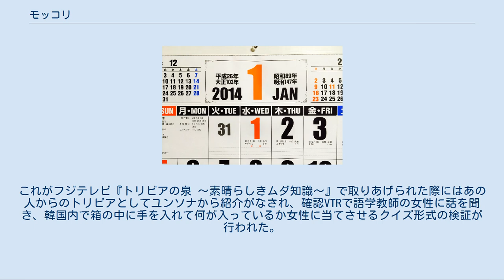モッコリ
モッコリとは、日本語で「周囲よりも丸みを帯びて盛り上がっているさま」を表す語である。
 男性のタナー段階。
 女性のタナー段階。
 思春期に男性器のタナー段階がIからVに成長するにつれてモッコリになりやすくなり、勃起時にはさらにモッコリになる。
さらに本来の意味と俗語を融合して、巨根のため「非勃起時であっても衣服が極度に膨らむ」「（着衣時でも）陰茎の形が容易に判別できる」状態にも用いる。
 勃起時に衣服が膨らむ現象を表す呼称が存在する言語は日本語以外にも存在するとされるが、基本誰にでも、明るいニュアンスで用いられるのは「もっこり」のみである。
 女性の恥丘・大陰唇の膨らみを表現する際にも用いることもあり、本来の用例である。
思春期には外陰部に脂肪が貯まり大陰唇は大きく丸みをおび始め、後に恥丘・大陰唇の皮下脂肪が多くなり膨隆し、そこに陰毛の発生が加わって、モッコリが生じやすくなる。
 陰茎及び男性の生体に関する知識が不足している女性異性愛者にとっては、性的な興奮の対象であると同時に、知的好奇心の対象でもあり、男性俳優・アイドルや美形男性アスリート・バレエダンサーのもっこりに興味を示す者も多く存在する 。
この傾向は女性異性愛者のみならず、男性同性愛者にも見られる。
 さらに、用途としては本来の意味で用いる場合でも、俗語の意味との錯覚を狙って、記事の見出しなどに用いられることがある。
 大和言葉の「森」や「盛り上がる」と同根とされる。
 識者によると「もっこりは生理現象であり、変態性欲を意味する用語とは区別される」との見解がある。
 2019年現在、「もっこり」を標準文字商標として登録しているのは宮城県登米市とロート製薬である。
他に、商標名に「もっこり」が含まれるものや称呼が「モッコリ」の文字商標は、「もっこり！」「もっこりの里」「木古里」「まりもっこりゴルフ」「もっこりラーメン」「海老もっこり」「モッコリ・デニム」がある。
糸島市に「居酒屋もっこり」がある。
 ロゴ商標には、「もっこり君（大分の個人農家が生産するしいたけの商品名）」「岩手健康しいたけモッコリくん」「もっこりたまご」「きみちゃんのもっこりたまご」「豚味噌もっこりラーメン」などがある。
 登米市は、特産のニラにインパクトのある名称をつけるため、発芽時に土が盛り上がることから「もっこりニラ」と名付けたのがきっかけで、道の駅みなみかたの通称が「もっこりの里」となり、他にも「もっこり牛まつり」など、村おこしの一環としてブランド展開している。
登録日は1995年1月。
以降10年ごとに更新されている。
 一方のロート製薬の製品には「もっこり」の名称の商品は存在しない。
また、「もっこり！」も同社が文字商標とロゴ商標を取得している。
登録日はそれぞれ2009年7月と8月。
 「もっこり」あるいは「モッコリ」を登記している企業は以下の通り。
（2018年現在） もっこり竹の子観光[編集] 東京都葛飾区にある貸切バス運送業者。
正式名称は「もっこり竹の子観光株式会社」、旅行業登録名は「たけのこ観光社」。
2000年設立。
「竹の子」を用いた会社名を考案した際に、インパクトが足りないため「もっこり」を付け足した。
登記所に相談したところ、若い担当者からも良名だと太鼓判を押されたため、会社名に決定した。
マスコミにも珍名企業として、度々取り上げられる。
皇居での叙勲授与式の送迎業務の際は、宮内庁から翌日以降の業務を拒否された。
幼稚園児の送迎も行なっており、先生たちからは「もっこりさん」と呼ばれている。
 水曜日がもっこりしているわけではない 「もっこり」を効果的に用いた例としては、1980年代に放送されたフジテレビの帯番組『夕やけニャンニャン』（1985年 - 1987年）のタイトルコールの一つである「週の真ん中水曜日。真ん中もっこり。夕やけニャンニャン」が挙げられる。
 この言葉をレギュラー出演していた女性アイドルグループおニャン子クラブのメンバーに言わせるのが、番組後期の定番であった。
この場合の「もっこり」は、概念としての「水曜日」がもっこりしているわけではなく、曜日ごとに異なるスタッフで制作していたため、他の曜日との差別化を図り、水曜日の同番組を特に盛り上げようという意味合いがあったとされるが、実際には1981年のフジテレビ改革スローガン「楽しくなければテレビじゃない」以降のフジテレビスタッフの軽いノリで、俗語を若い女性に言わせて男性たちが面白がるために企画され...